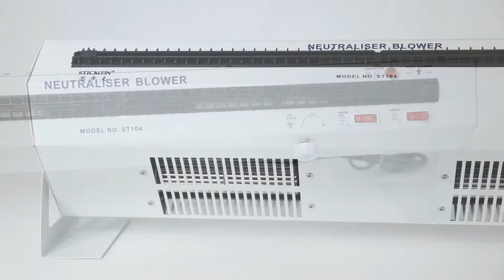Stickon ST104 Elongated horizontal ionizer fan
Elongated horizontal ionizer fan